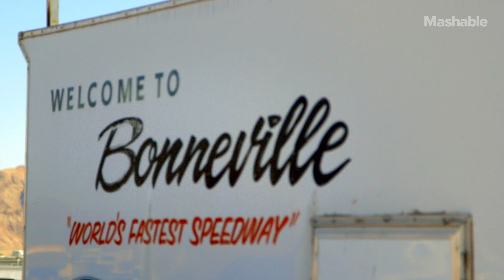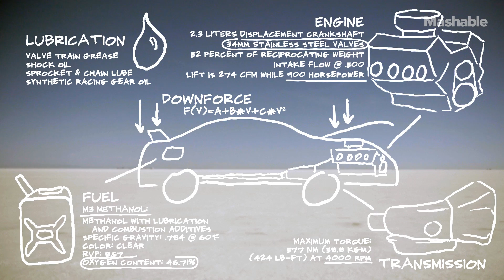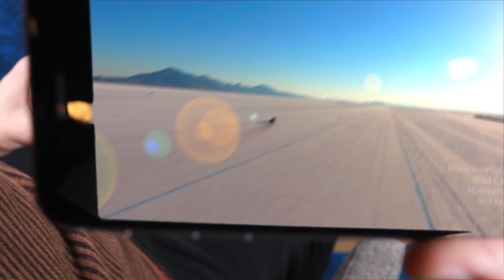Look Under The Hood of the Fastest Cars on the Planet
✱ Feel what it's like to go 380 mph in VR in the latest episode of 'The Possible'.

The fastest cars in the world race every year on the sand flats of Bonneville. We took a look into the science of creating these cars.